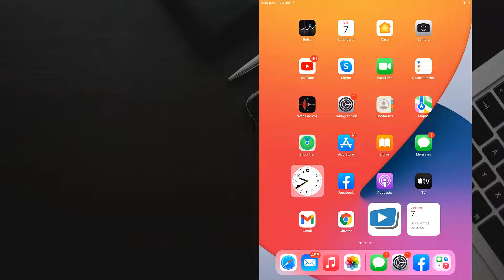Como conectar un iPad 5 a Wifi o como conectar iPad Pro 2022 a internet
En este tutorial descubriremos Como conectar un iPad 5 a Wifi o como conectar iPad Pro 2022 a internet siguiendo estos simples pasos:
1-Pulsa Configuracion
2-Toca Wi-Fi
3-Activa el indicador junto a Wi-Fi
4-Toca el Wi-Fi al que quieres conectar
5-Introducir la contraseña y toca conectar